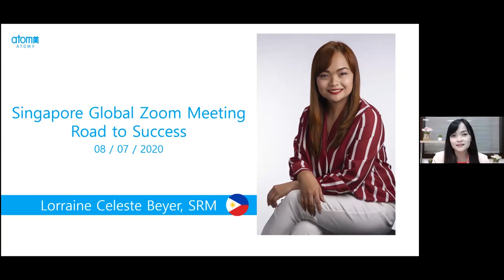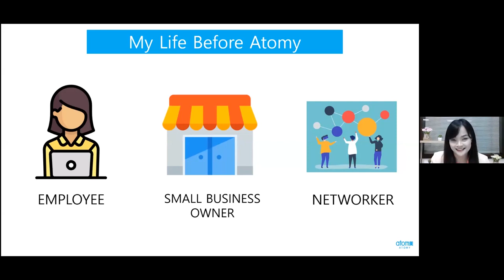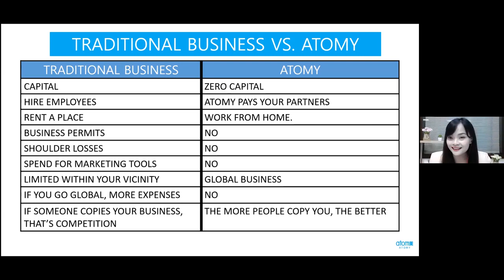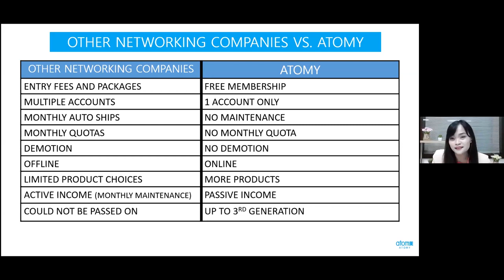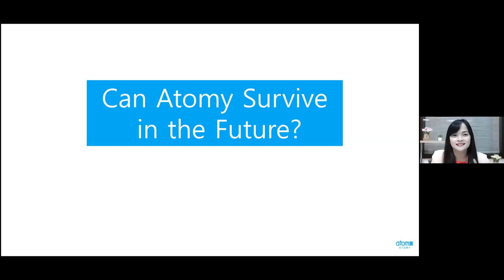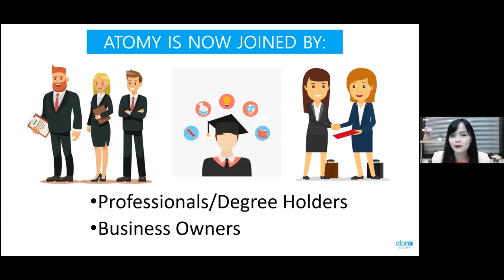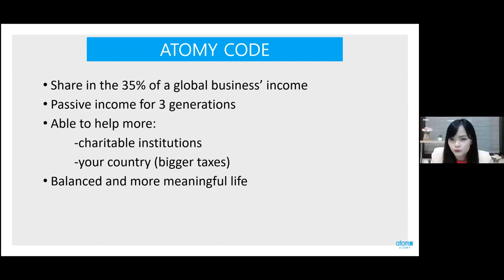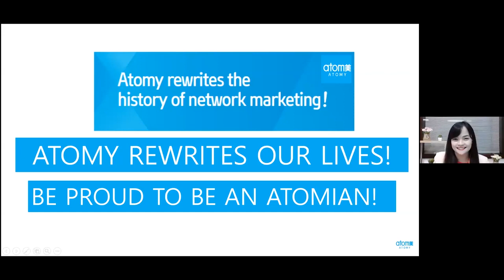Atomy Road to Success by SRM Lorraine Beyer - English